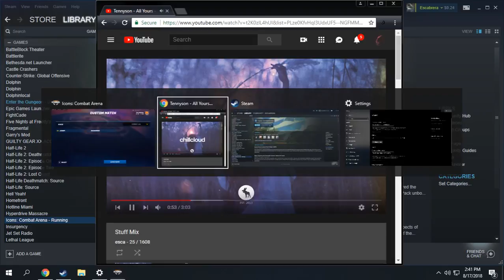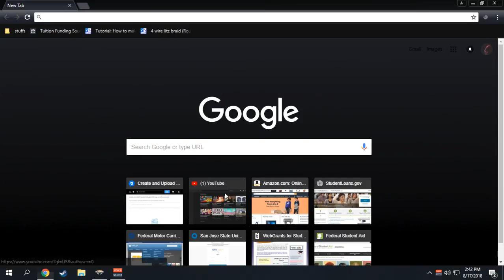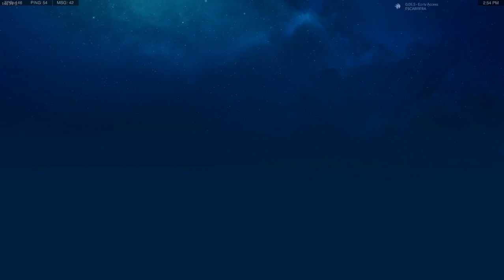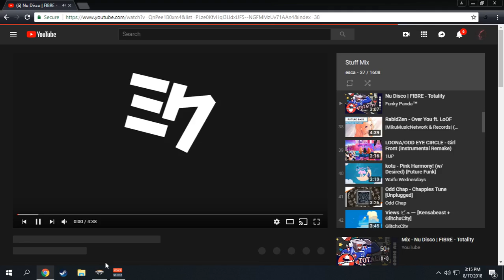Icons Games with Juanpi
Missed first game of lobbying of him but its what we played on 8/17